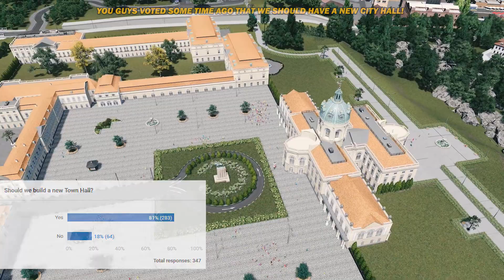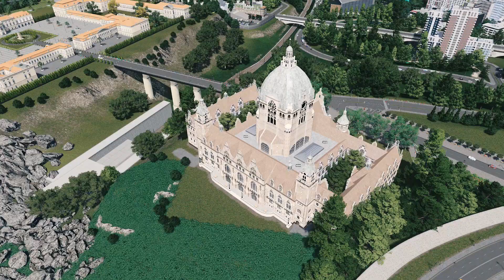Cities Skylines: Arndorf - The New City Hall #43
Today we built the new City Hall for Arndorf! It was about time to have one to fit our city.

Cheers!